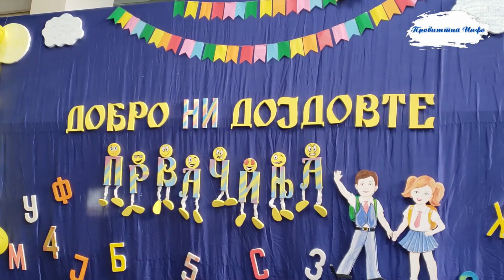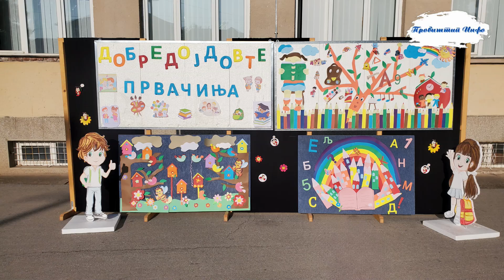Првиот училишен час во основните училишта во Пробиштип и Злетово 01 09 2023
Започната новата учебна година 2023/2024